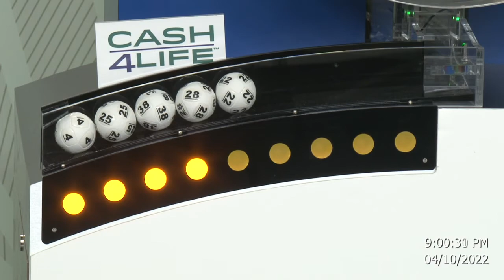Cash4Life Drawing 04-10-2022